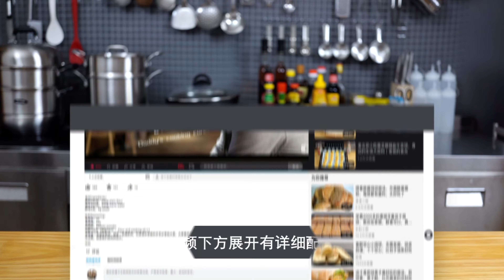松酥好吃又简单的司康，常见的英式下午茶点｜老爸的食光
• 食材：
中筋面粉200克0:31
泡打粉5克0:40
盐2克0:49
细砂糖50克0:44
黄油（冷冻）50克0:53
牛奶（凉）90克1:20
鸡蛋液（凉）30克1:09
• 烘烤温度：预热烤箱上火200度，下火180度，烤箱中层烤15分钟。

• 食谱中出现的温度都是摄氏度°C，华氏度℉ =摄氏度°C × 1.8 + 32°F。
• 食谱中出现的重量都是以克（Grams）为单位。

• 食材后的数字为食材在视频中出现的时间点，习惯文字阅读的朋友，或有听力障碍的朋友可以根据时间点对照食谱。
• 视频含多国语言（CC字幕），可以点击网页右上角个人头像位置，切换语言。
• 播放窗口的右下角，设置按键（小齿轮形状）可以关闭或打开字幕，也可以自动识别多国语言。